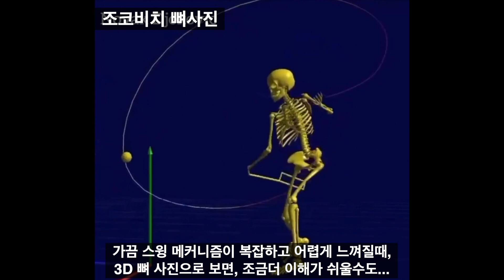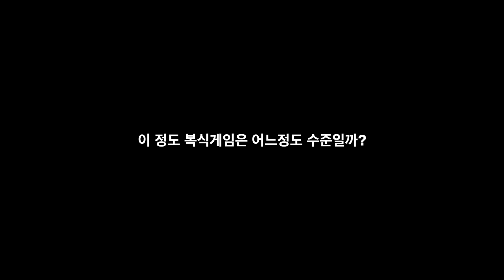자극되는 '테니스 영상 모음' (ft. 나달 근황) [🎾#91]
안녕하세요 여러분~ Hi Guys~

제 채널은 '테니스 성장기'를 주제로한, 테니스 관련 다양한 컨텐츠를 공유하는 공간 입니다.

오늘 영상은, 재미있고 유용한 테니스 영상들을 모음 편집해봤습니다.
조금이라도 유쾌하셨다면 좋겠네요!~